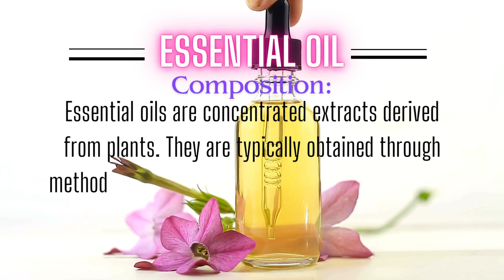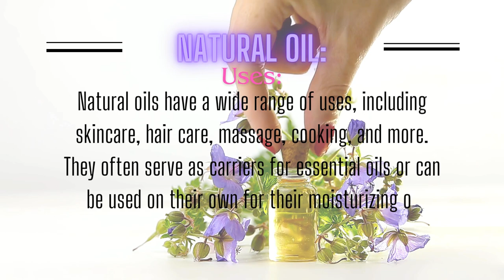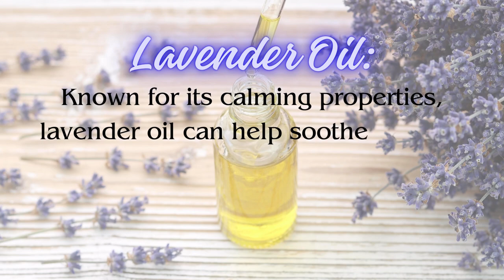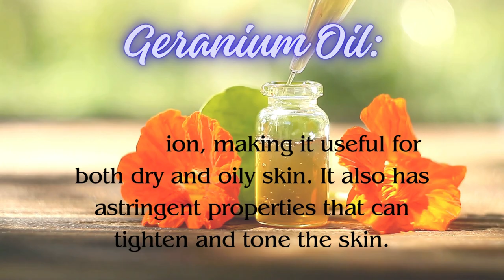Ignite Your Senses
Unraveling Mysteries of Aromatherapy. In this insightful exploration, the mysteries behind essential oils, fragrance oils, and natural oils.
Essential Oils, Fragrance Oils, Natural Oils, Aromatherapy, Aromatic Secrets
 Mysterious Scents.

Unlock the secrets of essential oils, Discover the hidden world of fragrance oils, Aromatherapy mysteries decoded, Curiosity-driven journey into natural oils, Essential vs. Fragrance vs. Natural Oils, Captivating tales of aromas, Simple guide to scents, Unraveling the magic of aromatherapy", Journey into the unknown scented realm